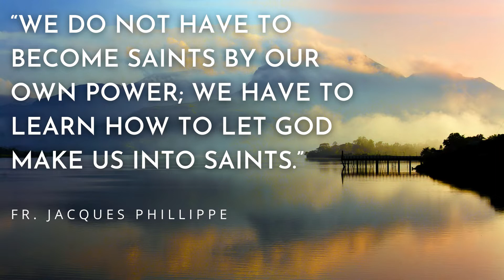Becoming A Saint With Father Jacques Phillippe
One of the great pieces of good news in my spiritual journey has been the gradual realisation that I don't have to become a saint by effort alone. It can be easy to fall into the trap of thinking that if we could just try harder, overcome bad habits and be nicer to people then the path to heaven would be straight.

In today's message I share with you a beautiful quote from Father Jacques Philippe that reminds us that we are not alone and that we can trust that God will be faithful to his promises.